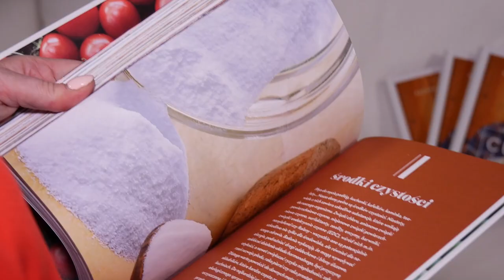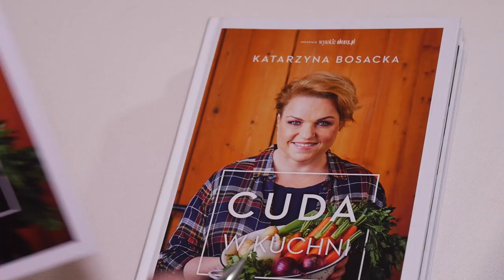Katarzyna Bosacka o cenach w restauracjach Magdy Gessler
Katarzyna Bosacka w rozmowie z Jastrząb Post zdradziła, co myśli na temat potraw Magdy Gessler i cen w jej restauracjach. Czy dziennikarka jest fanką kulinarnych dokonań restauratorki?